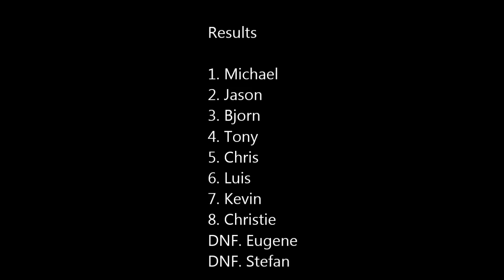2013 SA simGT Challenge S2 Round 2 Aldo Scribante Race 1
Sim Race South Africa
2013 SA simGT Season 2 Round 2 Aldo Scribante Race 1
15 October 2013